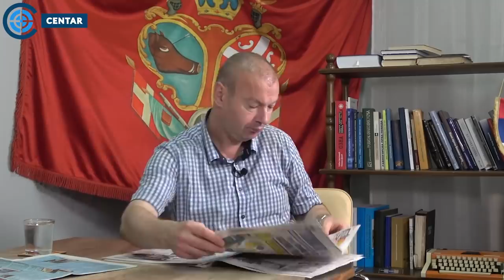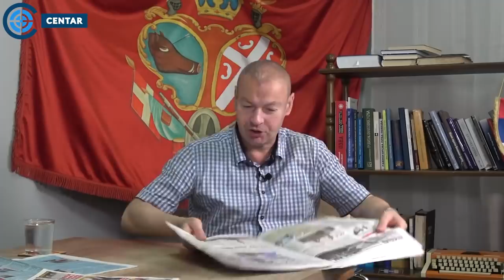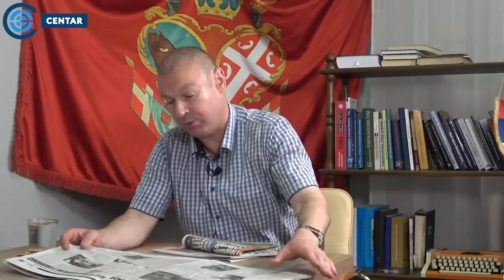Dr Petrović: Ovo se zove spin! Darija Kisić je ovde ložač, a Vučić dobar policajac!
POGLEDAJTE CELU EMISIJU:
Prelistavanje štampe: Vučić rešio da zatvori SRBIN INFO - traži 100.000 evra! | Dr Petrović i D.P.Z.

U DINARIMA
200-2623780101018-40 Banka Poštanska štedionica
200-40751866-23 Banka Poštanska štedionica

U DEVIZAMA:
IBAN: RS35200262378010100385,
SWIFT: SBPORSBG ,